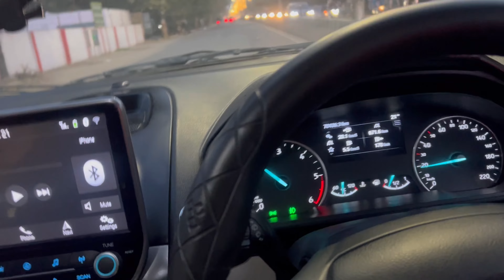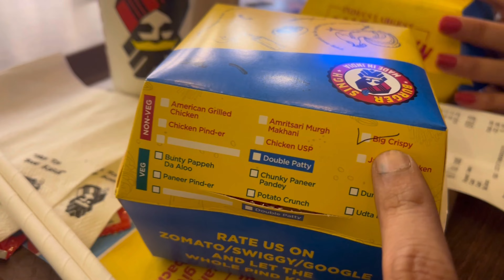Ye ladki pagal ho gaye hai ,कार से कूद ￼रही है || unseen task2.0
FAMILY AND COMEDY VLOGS REALTED DEPENDENCY ON YOUR OPINION

Hit likes.

Lots of❤️